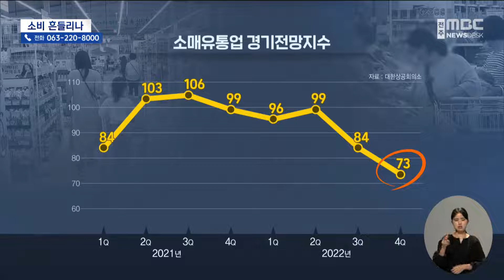유통업체 "4분기 소비 전망 매우 나빠" | 전주MBC 221017 방송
◀앵커▶
고금리 고물가 고환율 이른바 3고 시대를 맞은 우리 경제를 고용과 소비라는 기둥이 힘겹게 받치고 있습니다.

그런데 최근 소비라는 기둥이 흔들릴 수 있다는 전망이 나오면서 불안을 더욱 키우고 있습니다.

고차원 기자의 보도입니다.

◀리포트▶
4분기 소매유통업계의 경기 전망이 73을 기록했습니다.

글로벌 금융위기인 지난 2009년 1분기 때와 같은 수치로 2002년 집계 이래 가장 낮았던 팬데믹 시기 66에 이어 두 번째로 낮습니다.

소비 둔화를 넘어 소비 냉각 단계로 접어들 수도 있다는 우려가 스며 있습니다.

[김귀임 /전주 서신동]
"고기같은 것도 일주일에 두번 먹던 거 한번밖에 안먹고 양을 줄이지요. 지금은 자신있게 못집어요"

대형마트업계의 4분기 전망은 76으로 3고 현상의 영향을 직접 받는 중산층 고객수 감소와 객단가 하락 등에 대한 우려가 깔려 있습니다.

그래서 판매전략을 고민하고 있지만 현재로선 뾰족한 대안이 없는 실정입니다.

[대형마트 관계자(전화)]
"생활필수품과 알뜰 상품 위주로 물가인상 목표를 최소화하고 행사를 통한 물가 안정에 기여하는 노력들로 행사준비를 하려고"

슈퍼마켓의 전망치는 소매 유통업계 중 가장 낮은 48을 기록했습니다.

흔히들 동네 장사로 불리는 슈퍼마켓이 팬데믹의 터널을 빠져나오기도 전에 매출 절벽에 맞닥뜨리는 게 아닌지 걱정이 앞섭니다.

[김미숙 /나들가게 관계자]
"큰 마트하고 경쟁하는 것은 무리이고요, 오는 손님만 안놓치려고 열심히 하는 편이예요.

3분기에 특수를 누린 편의점도 4분기는 전통적 비수기라는 요인까지 얹어져서 전망치가 103에서 60으로 곤두박질쳤습니다.

소매 유통업체 가운데는 고객층 소득이 상대적으로 높은 백화점만이 할인 행사와 연말 특수 등을 통해 매출 선방을 기대하는 상황입니다.

물가 안정이나 경기 부양 등 실질적인 소비 진작 방안을 기대할 수 없다면 소비자는 물론 유통업계의 가을과 겨울은 더욱 고통스러울 전망입니다.

MBC 뉴스 고차원입니다.